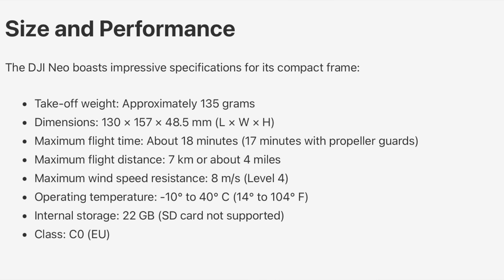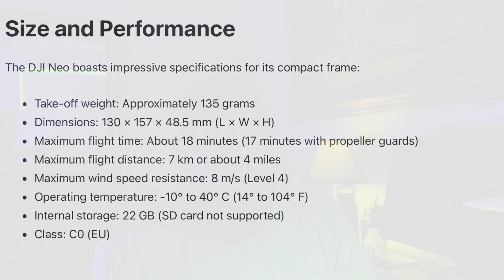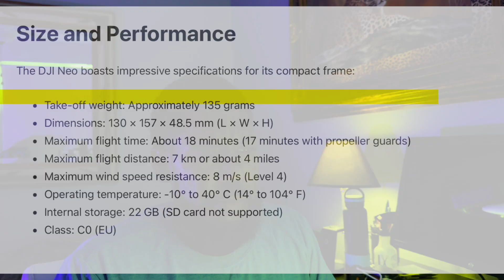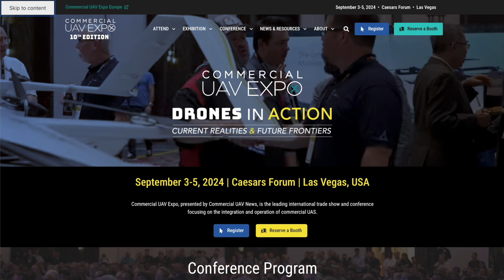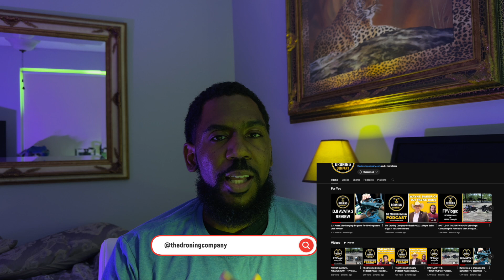DJI Neo | Will You Buy It? 💵💵 | Is It For You?🫵🏾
The DJI Neo drone is gaining attention for its compact size, user-friendly features, and advanced capabilities, and is set to be released on September 5th, 2024. Here are some of the key specifications and features based on recent leaks, discussed in this video

CONTINUE TO MAKE A DIFFERENCE:

Together, we can make a difference. Stand with us to protect our skies and our future. 🌍✈️

2. Vote NO on the DJI ban bill proposal
3. Contact your local senators and legislative representatives – let your voice be heard loud and clear!